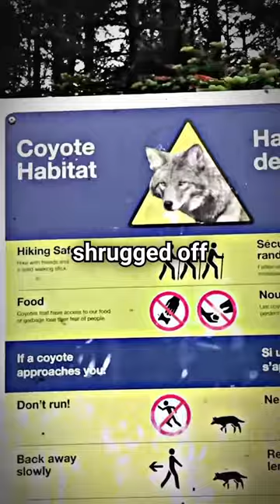Coyotes Mauled Young Woman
In 2009, Taylor Mitchell went for a hike in Cape Breton Highlands National Park. She ignored a warning from a couple about two large coyotes on the trail, thinking she could handle herself. However, the coyotes attacked and mauled her as she fought back with a pocket knife, but it was not enough. The coyotes dragged her deeper into the woods until a group of hikers found her belongings and discovered her bleeding and alone. The coyotes were still present, and the Royal Canadian Mounted Police had to use a shotgun to drive them away. Unfortunately, Taylor did not survive the attack.